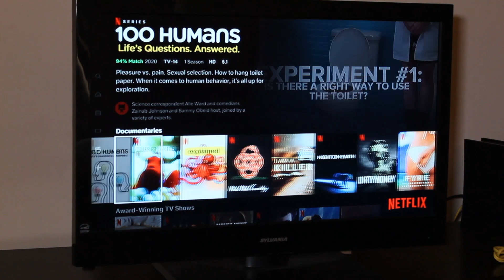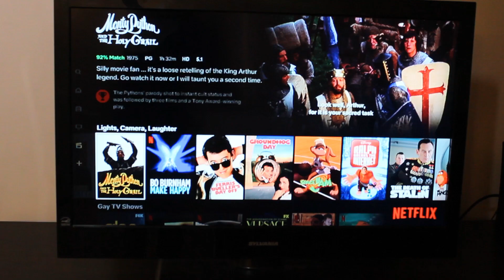Isolation - Short Film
Made a new short. Not much to do in this crisis.